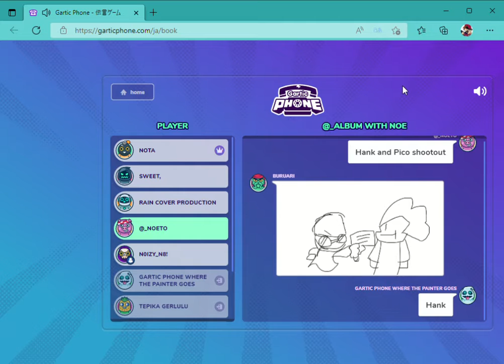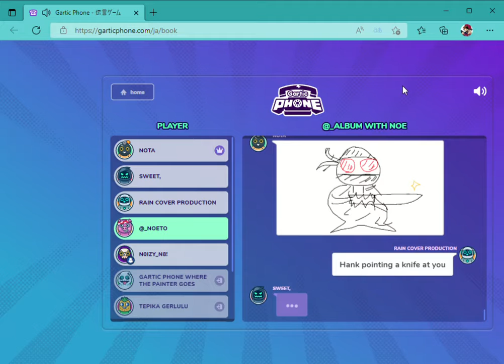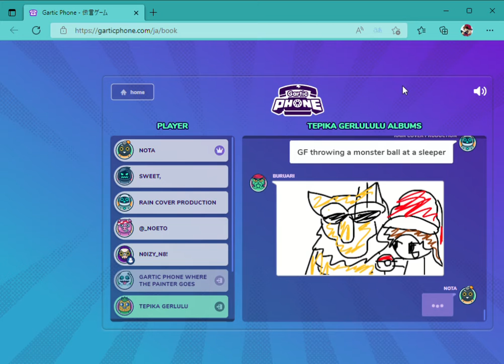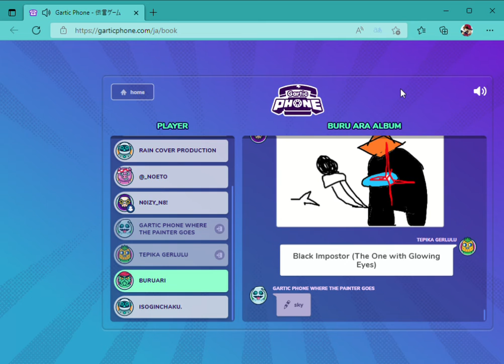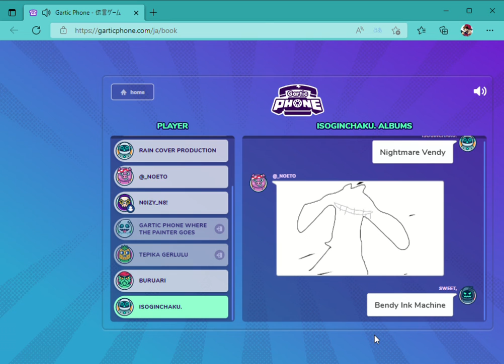Gartic Phone with nota senpai but its my POV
THATS RIGHT BABY FULL LAG AND ALL MICROSOFT EDGE